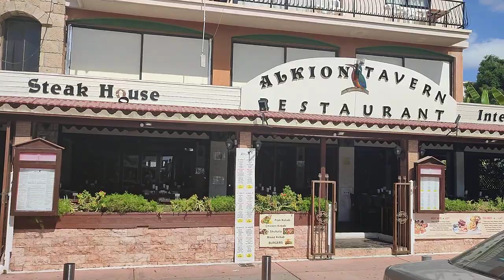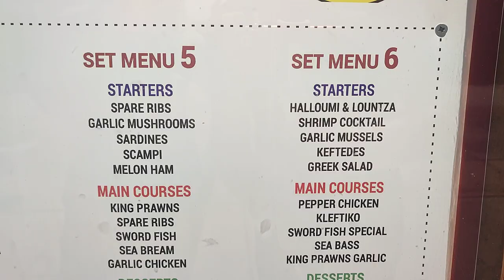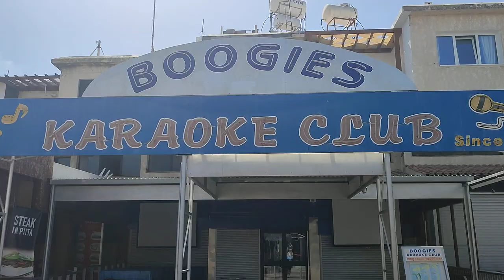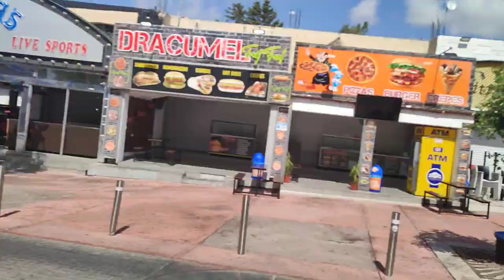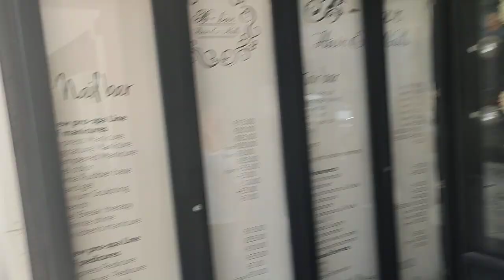The famous Paphos Bar Street on a Monday afternoon it's all closed.. Paphos Cyprus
In this little episode Marika and me go for a look around the famous Kato Paphos bar street area where we show you some of the bar's and restaurants as we make our way to the Paphos promanarde.. for some more of our madness why not click and subscribe and come and join us..